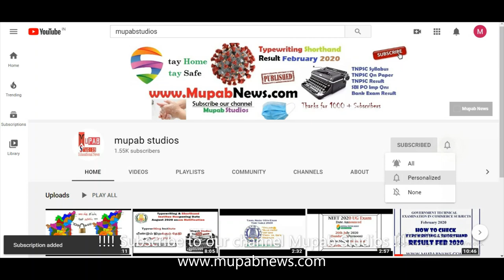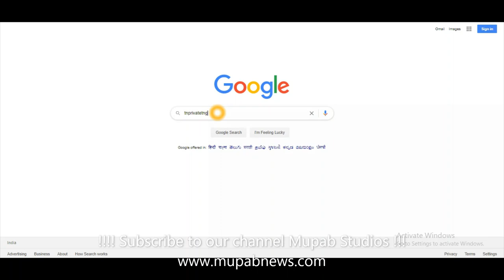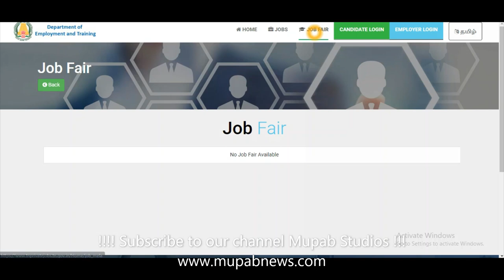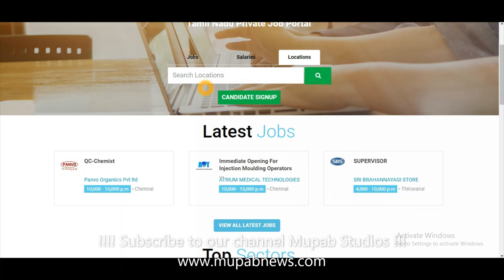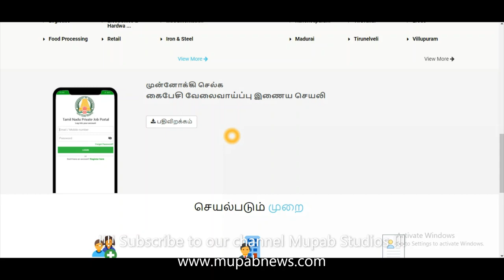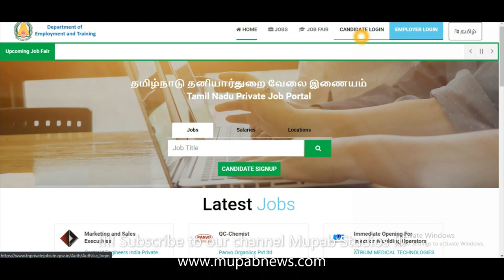Tamilnadu Government Online Private job portal 2020 - Mupab News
For the sake of the Tamil Nadu Youngester’s Job Recruitment Chief Minister Edappadi K Palaniswami has launched the Tamilnadu First Government Online Private Job Portal

- click to apply for govt jobs

The Online portal will have same features which is equivalent to the private job online portals like Nakuri, monster.com and so on. This TN Govt Online Job portal act as a bridge between the private companies and the job-seeking youngster.

Tamil Nadu government is providing this service to job seekers as well as the private companies free of cost. Through this website, the youth who wish to work in private sector can register their details like education qualification, experience, etc., while the companies in MSME sector can upload vacancies through this platform and can then recruit people.

Already, Job fair camps are being conducted at the district level by the respective District Employment officer. Meanwhile, on the government job front, Rural Development and Panchayat Raj Department have invited applications for aspirants for Office Assistant, Night Watchman, and other posts. Other than this, TNCPCR has also released notification to hire 6 members in the organization.